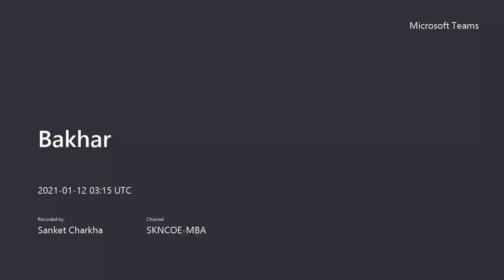Dr. Sanket Charkha - Shri Swami Samartha Bakhar - Anubhav 79